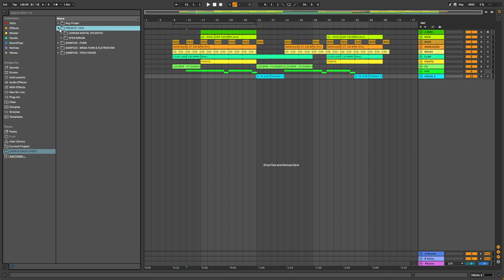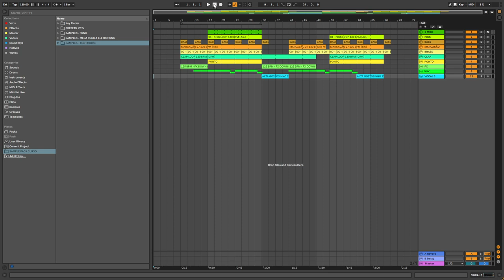Curso de Produção Musical Direto ao Ponto!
Aprenda a criar músicas e remixes em apenas alguns dias. Neste curso, adotamos uma abordagem direta e objetiva para que você possa desenvolver suas habilidades musicais rapidamente. Você aprenderá a produzir e mixar suas músicas de forma eficiente. Não perdemos tempo com teoria excessiva, mas nos concentramos em fornecer as informações e ferramentas essenciais para que você possa começar a criar sua música imediatamente. Este curso é ideal para qualquer pessoa que deseja entrar no mundo da produção musical e esteja ansiosa para aprender de forma rápida e eficaz. Junte-se a nós agora e descubra seu potencial musical!